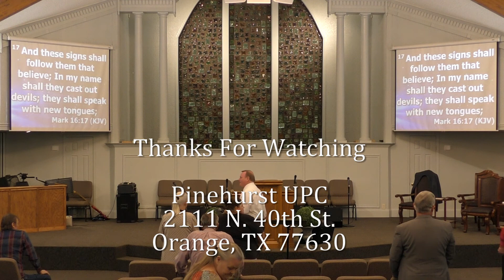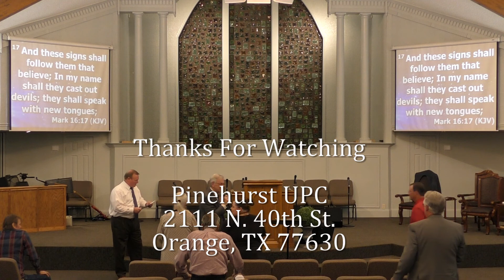What Is Truth? Pt 2, Wednesday 6_3_20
Bro. Marcantel preaching "What Is Truth?"